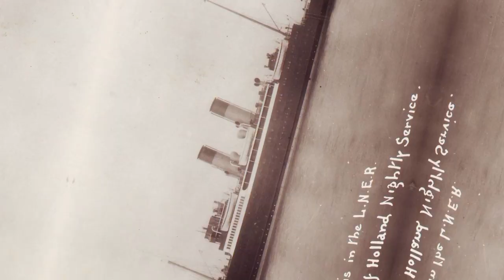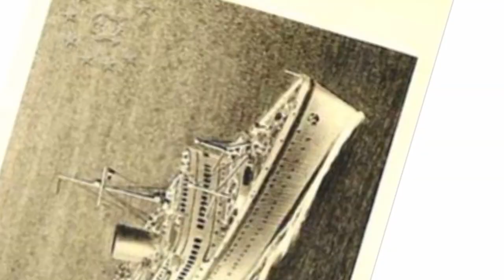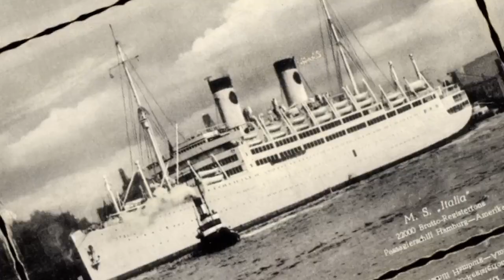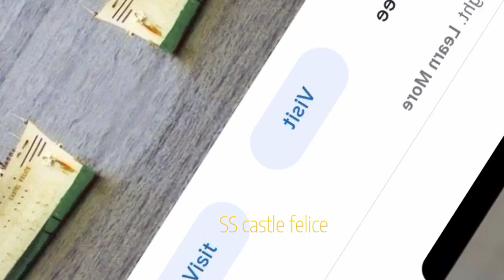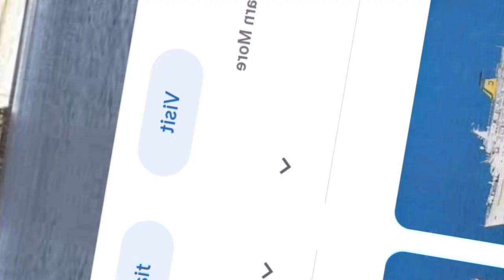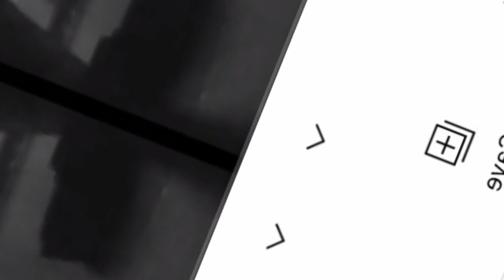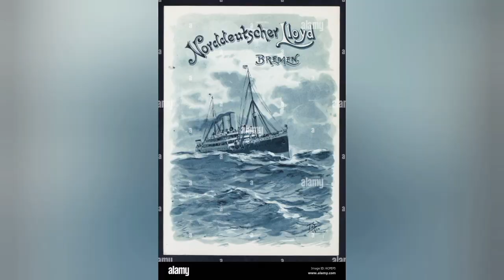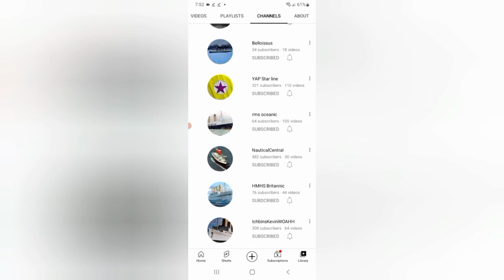rare and amazing horns and whistles part 7